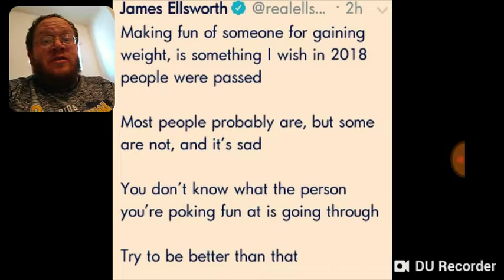James Ellsworth On People Being FAT - DTMP Wrestling Talk